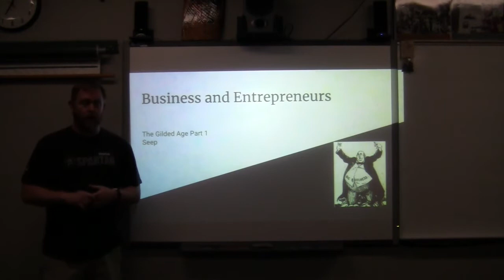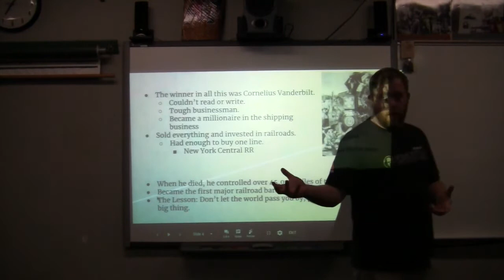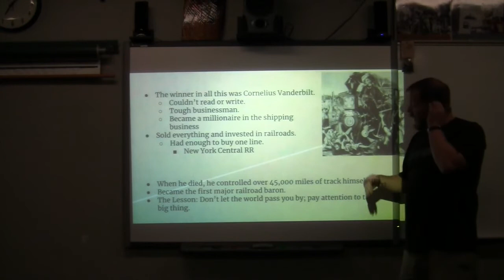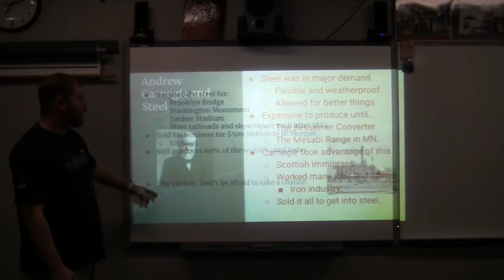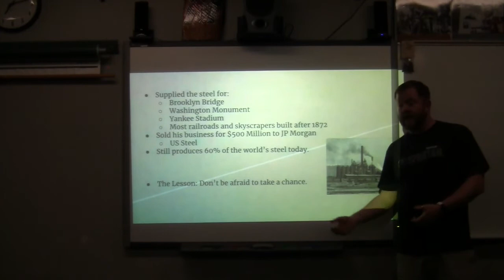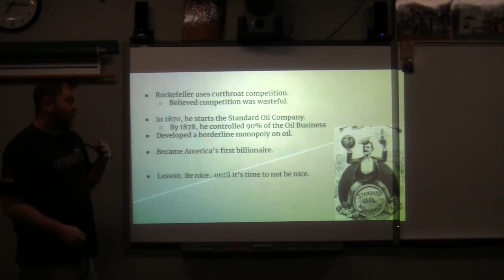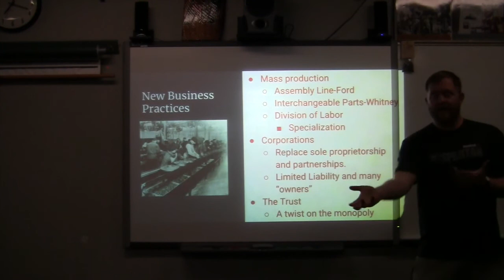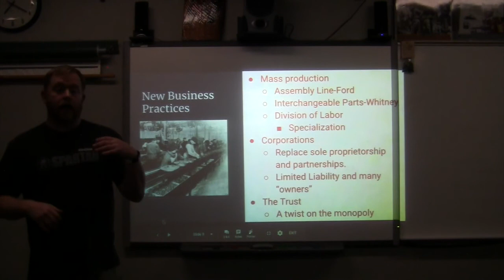Gilded Age: Entrepreneurs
This section of the Gilded Age deals with the major figures of the age along with some new business ideas.